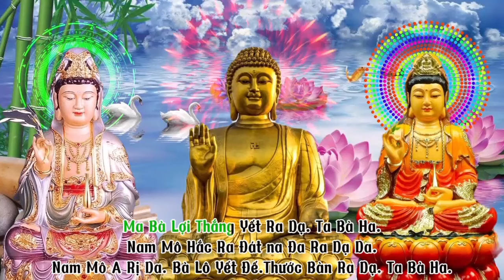Kinh Phật | Tụng CHÚ ĐẠI BI (21 Biến) - Tiêu Tai Giải Nạn, Tiêu Trừ Bệnh Tật | Tâm An Lạc BT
- Tụng CHÚ ĐẠI BI (21 Biến) giúp tiêu tai giải nạn, tiêu trừ bệnh tật, giải trừ nghiệp chướng.
- Nội dung Chú Đại Bi:
Nam-mô Đại-bi Hội-Thượng Phật Bồ-tát (3 lần).
Thiên thủ thiên nhãn, vô ngại Đại-bi tâm đà-la-ni.
1. Nam mô hắc ra đát na đa ra dạ da
2. Nam mô a rị da
3. Bà lô kiết đế thước bát ra da
4. Bồ Đề tát đỏa bà da
5. Ma ha tát đỏa bà da
6. Ma ha ca lô ni ca da
7. Án
8. Tát bàn ra phạt duệ
9. Số đát na đát toả
10. Nam mô tất kiết lật đỏa y mông a rị da
11. Bà lô kiết đế thất Phật ra lăng đà bà
12. Nam mô na ra cẩn trì
13. Hê rị, ma ha bàn đa sa mế
14. Tát bà a tha đậu du bằng
15. A thệ dựng
16. Tát bà tát đa
17. Na ma bà dà
18. Ma phạt đạt đậu đát điệt tha
19. Án a bà lô hê
20. Lô ca đế
21. Ca ra đế
22. Di hê rị
23. Ma ha bồ đề tát đỏa
24. Tát bà tát bà
25. Ma ra ma ra
26. Ma hê ma hê rị đà dựng
27. Câu lô câu lô yết mông
28. Độ lô độ lô phạt xà da đế
29. Ma ha phạt xà da đế
30. Đà ra đà ra
31. Địa rị ni
32. Thất Phật ra da
33. Giá ra giá ra
34. Mạ mạ phạt ma ra
35. Mục đế lệ
36. Y hê di hê
37. Thất na thất na
38. A ra sâm Phật ra xá lợi
39. Phạt sa phạt sâm
40. Phật ra xá da
41. Hô lô hô lô ma ra
42. Hô lô hô lô hê rị
43. Ta ra ta ra
44. Tất rị tất rị
45. Tô rô tô rô
46. Bồ Đề dạ Bồ Đề dạ
47. Bồ đà dạ bồ đà dạ
48. Di đế rị dạ
49. Na ra cẩn trì
50. Địa rị sắc ni na
51. Ba dạ ma na
52. Ta bà ha
53. Tất đà dạ
54. Ta bà ha
55. Ma ha tất đà dạ
56. Ta bà ha
57. Tất đà du nghệ
58. Thất bàn ra dạ
59. Ta bà ha
60. Na ra cẩn trì
61. Ta bà ha
62. Ma ra na ra
63. Ta bà ha
64. Tất ra tăng a mục khê da
65. Ta bà ha
66. Ta bà ma ha a tất đà dạ
67. Ta bà ha
68. Giả kiết ra a tất đà dạ
69. Ta bà ha
70. Ba đà ma yết tất đà dạ
71. Ta bà ha
72. Na ra cẩn trì bàn dà ra dạ
73. Ta bà ha
74. Ma bà lợi thắng yết ra dạ
75. Ta bà ha
76. Nam mô hắc ra đát na đa ra dạ da
77. Nam mô a rị da
78. Bà lô yết đế
79. Thước bàn ra dạ
80. Ta bà ha
81. Án Tất điện đô
82. Mạn đà ra
83. Bạt đà dạ
84. Ta bà ha
- Xin chào quí phật tử và các bạn thân mến.
- Đây là kênh Tâm An Lạc BT. Kênh này, chia sẽ những video có nội dung như sau: phật giáo, kinh phật, tụng kinh, niệm Phật.
- Mời bạn xem, đăng ký, like, bình luận, chia sẽ để xem những video mới nhất và hay nhất.